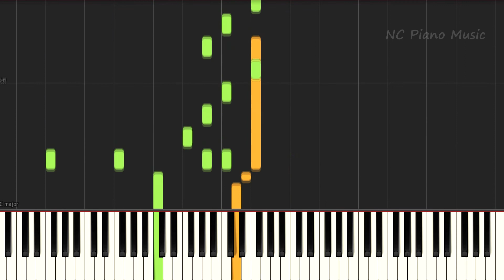【超絶ピアノ+ドラムs】Don't Stop Me Now QUEEN【フル fullカラオケ可】